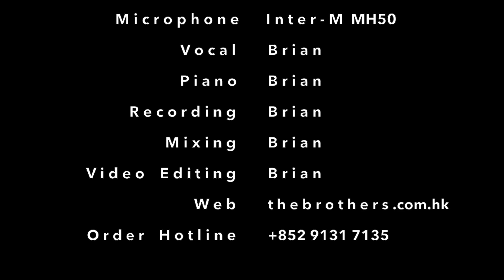鄭秀文 - 薩拉熱窩的羅密歐與茱麗葉 (Piano Cover by Brian) Sound Test with Inter-M MH50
鄭秀文 - 薩拉熱窩的羅密歐與茱麗葉 (Piano Cover by Brian)
Sound Test with Inter-M MH50 (Hypercardioid Dynamic Microphone)

Brian Sir 新咪開箱測試 Real ime recording piano cover: Sound Test with Inter-M MH50 (Hypercardioid Dynamic Microphone)

「一支你值得擁有嘅咪！」

Inter-M MH50 (Hypercardioid Dynamic Microphone)
100% 韓國製造

現已接受預訂，優惠價 $880（原價 $1200）

TBMS 獨家經銷，韓國品牌，全韓國製造，專業唱歌用咪，低、中、高音分明自然，適合現場演唱，穿透力強。

Inter-M MH50

產品特點：
1) Hypercardioid pick up pattern - 有效隔除雜音。
2) On/Off 掣式 - 選用磁鐵，易於控制。
3) Metal construction - 機身是鋼架加 Zinc 壓鑄，不滑手，可靠，能加强音質穩定性。

Specification

1) Transducer Type：Moving Coil Dynamic
2) Frequency Response：50Hz ~ 15kHz
3) Impedance：350Ω
4) Polar Pattern：Hypercardioid
5) Sensitivity：-54dB /Pa at 1KHz
6) Open Circuit Voltage：1.9mV / Pa at 1KHz
7) Output Connection：3-pin XLR-Male
8) Dimensions：
- Length：176.5 mm / 6.9 in
- Shaft Φ：24mm / 0.9 in
- Head Φ：50mm / 1.9 in
9) Weight：310g / 0.68lbs.
10) Accessories Furnished：
- Microphone Pouch
- Microphone Holder

是對青春小情人
眼睛多麼閃又亮像晴天
留住夏天每度艷陽
笑也笑得善良 男士

是個高高青年人
女的嬌小比月亮二人都
承諾在生每日共行
縱有戰火漫長

縱各有信仰 混亂大地上
戰鬥要把各樣民族劃開
他跟她始終從沒更改立場
永遠共勇敢的理想 唱這歌

戀 情懷做依靠 沿途甜或酸 仍然互相緊靠
戀 從無要分宗教 無民族爭拗
常寧願一生至死都與你

戀 從無要分宗教 從無懼槍炮
常寧願一生至死都與你戀